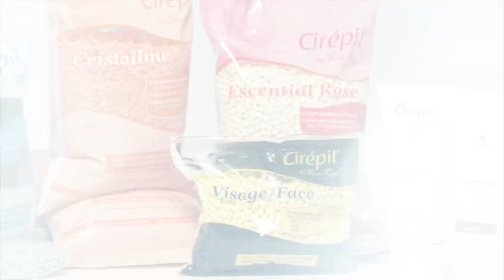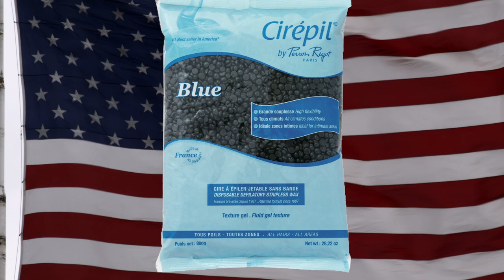Cirépil Official Video: About Us